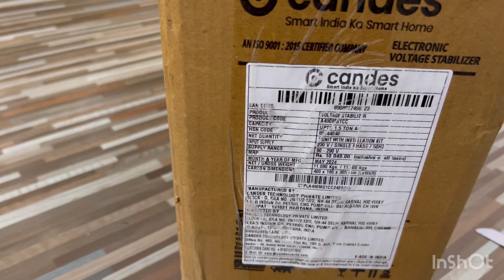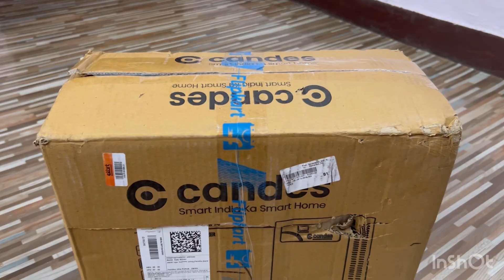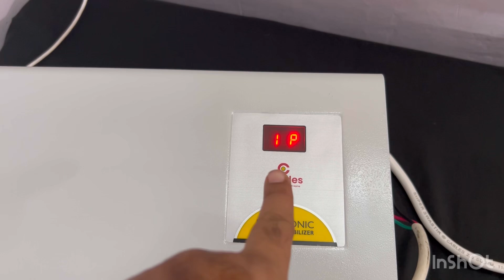Candes 4KVA Stabilizer (90-280)V REVIEW and unboxing